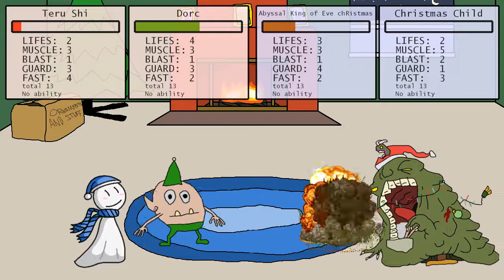R1F2 - Team Santa Claws VS Team Christmas Travesty (Christmas Tournament 2018)